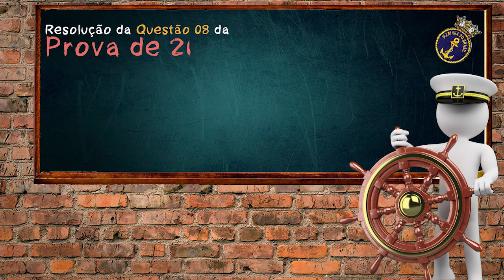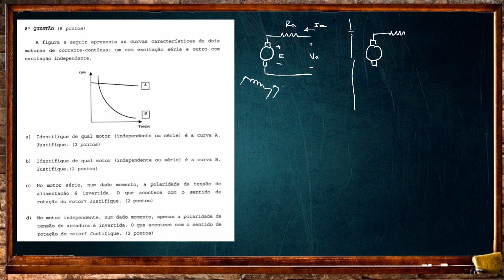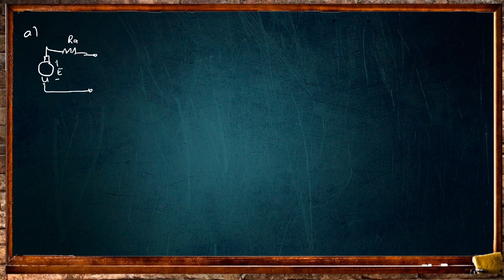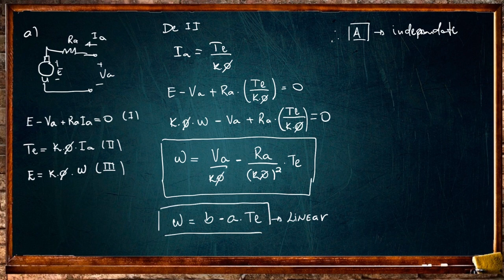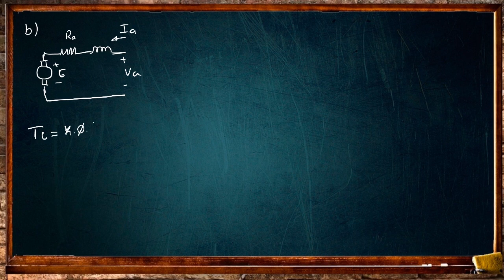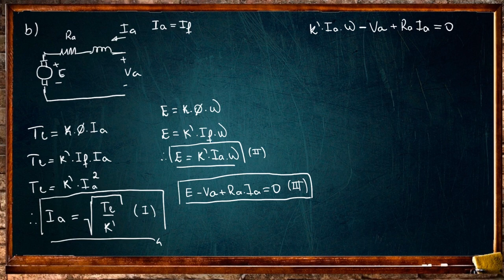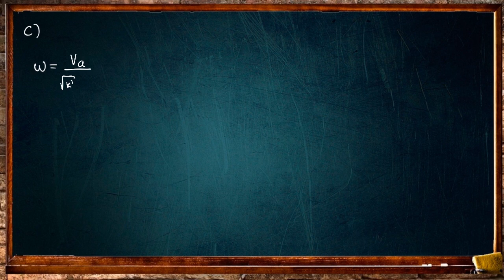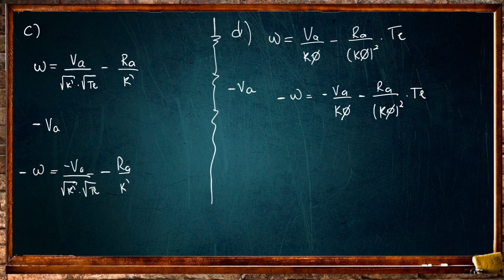CONCURSO | MARINHA | ENGENHARIA ELÉTRICA [Questão 08 - Prova 2009]